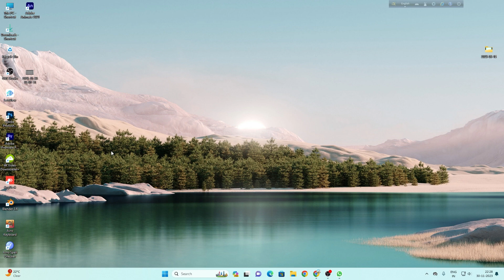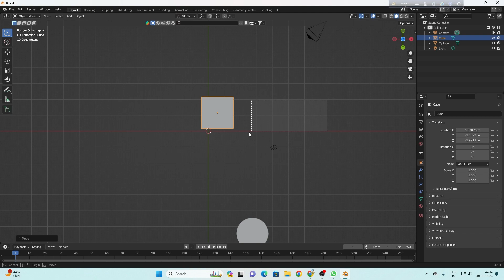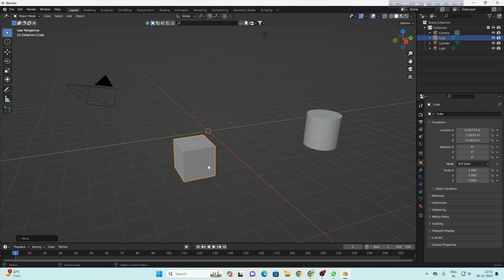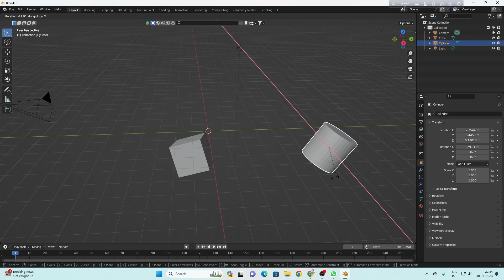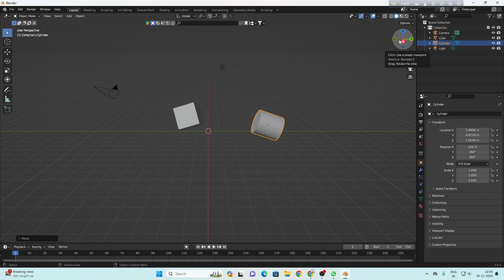ROTATE Tool in Blender || How to Rotate Objects Quick Start || Easiest way to Rotate in Blender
Learn how to move around your scene within Blender (Viewport Navigation). This will change your view but will not move objects around.

Rotate
Mouse: Middle mouse drag
Trackpad: Move with two fingers

Pan
Mouse: Shift + middle mouse drag
Trackpad: Shift + move with two fingers

Zoom
Mouse: Roll mouse scroll wheel up and down
Trackpad: Pinch or expand with two fingers